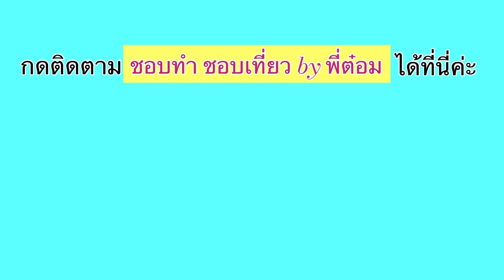นมข้นหวาน ทำเองได้ ง่ายนิดเดียว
นมข้นหวาน ทำทานเอง นอกจากทำง่ายๆ ส่วนผสมก็ไม่เยอะ แถมประหยัดด้วย
-นมสด 500 ml
-น้ำตาลทราย 400 ml
-เบกิ้งโซดา 1/4 ช้อนชา